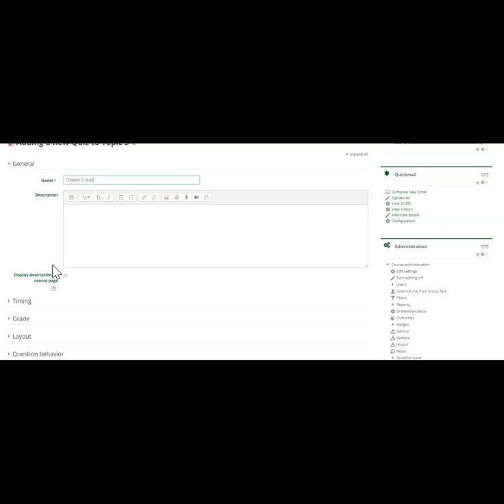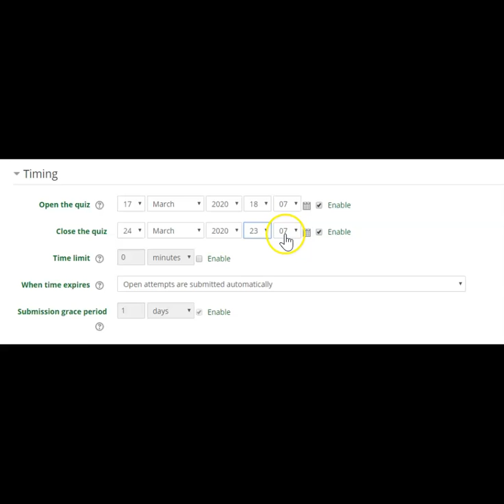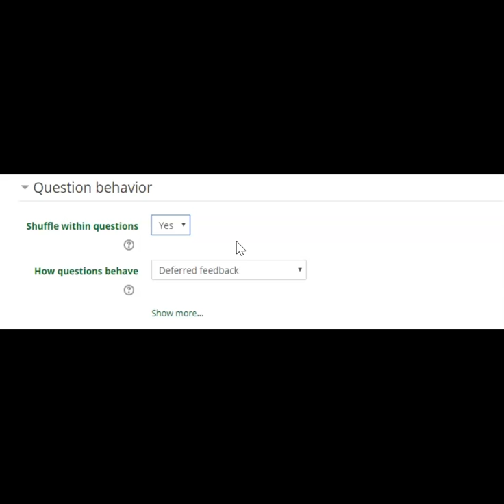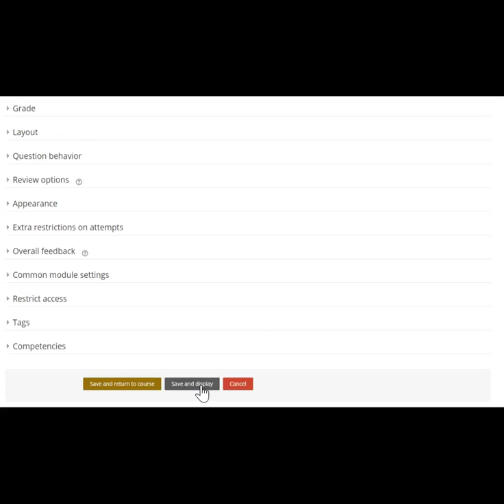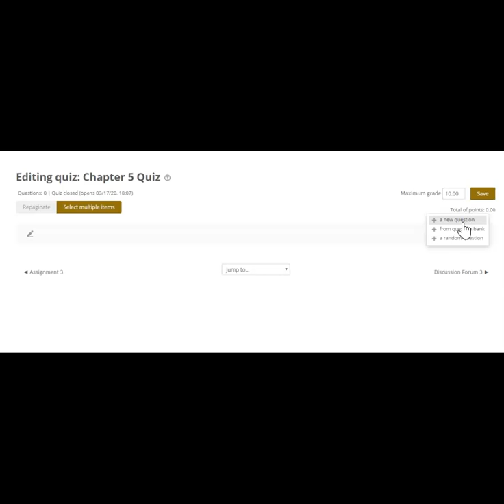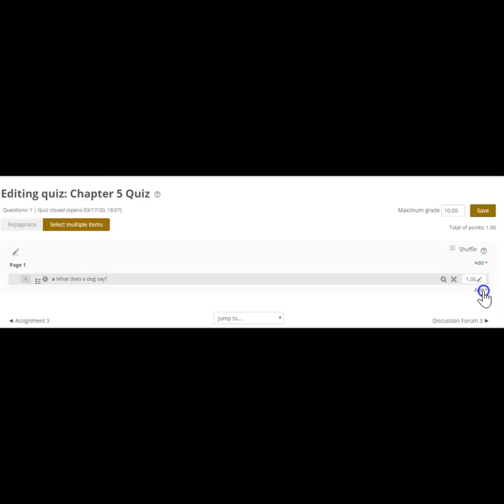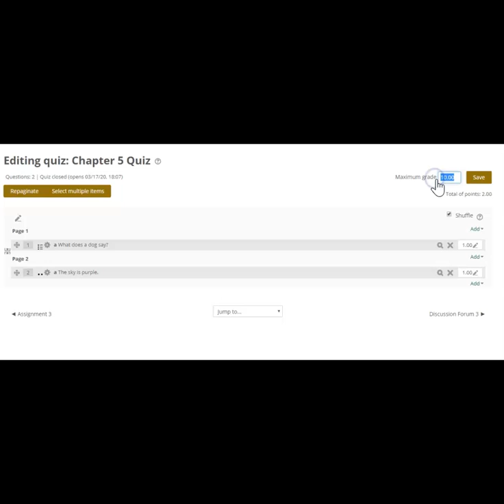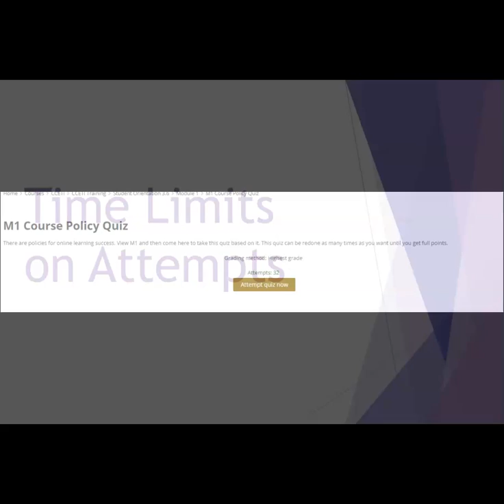Quizzes in Vancko Hall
This video details a number of topics in regard to adding Quizzes in Vancko Hall.  We recommend watching the video in its entirety first, but if you'd like to skip to a specific section, timestamps are below:

1:04 How to Add a Quiz and Adjust Quiz Settings
5:21 Question Types and Adding Questions
9:20 Grading Considerations
10:29 Viewing Quiz Attempts